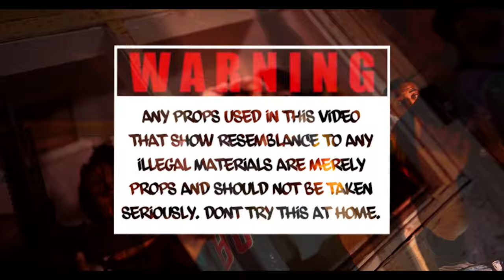H.R. LUKE X $T Turk- Hit Stick (Official Music Video)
ESB the label drops an entertaining song wth a great visual between rising artist.